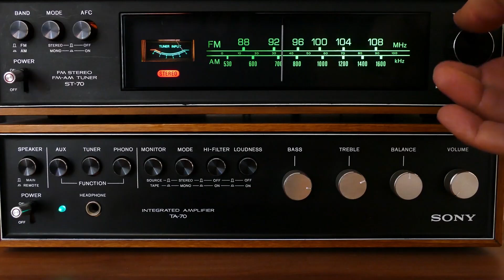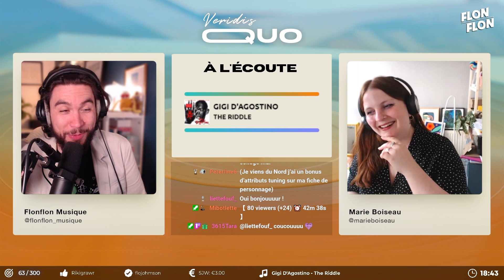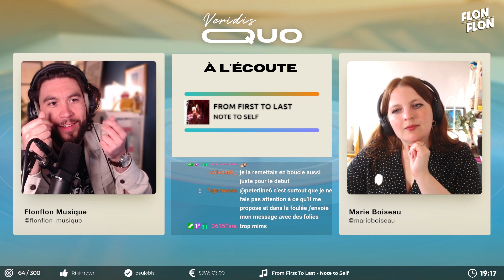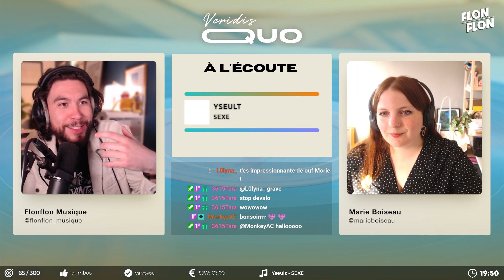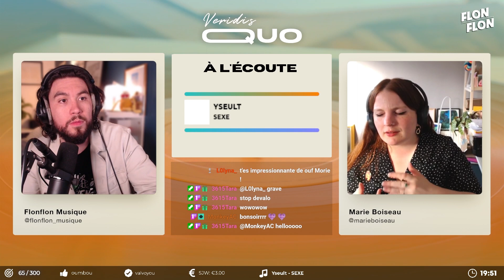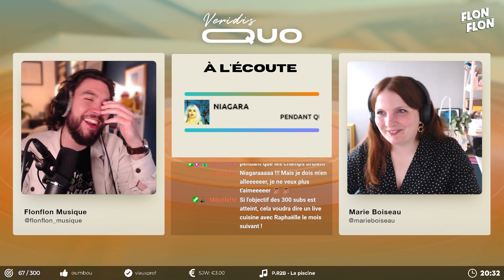VERIDIS QUO #22 : MARIE BOISEAU nous parle des musiques qui ont marqué sa vie !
Un.e invité.e nous raconte ses souvenirs musicaux depuis sa plus tendre enfance jusqu'à aujourd'hui.

Retrouvez la bande originale de la vie de Marie sur Spotify

RESTEZ CURIEUX.SE !